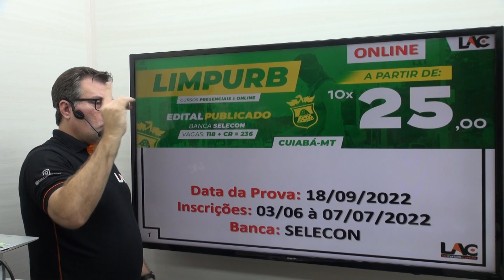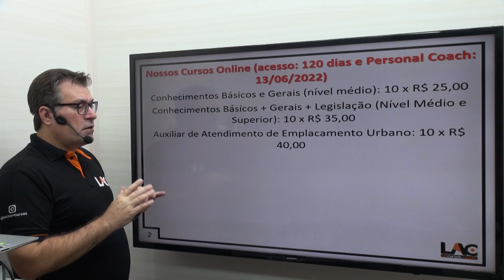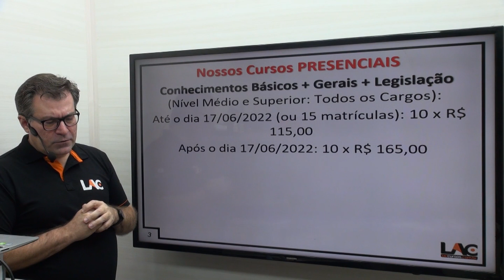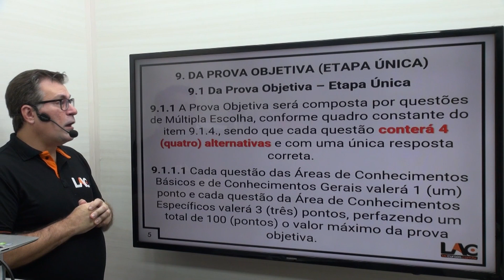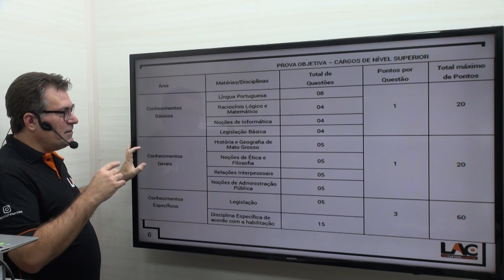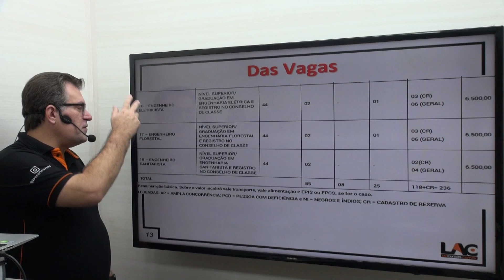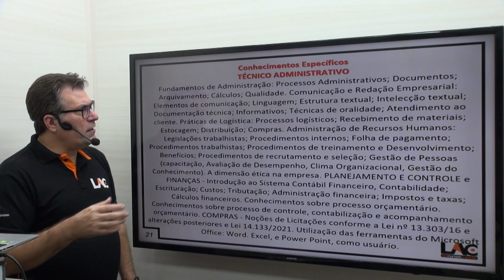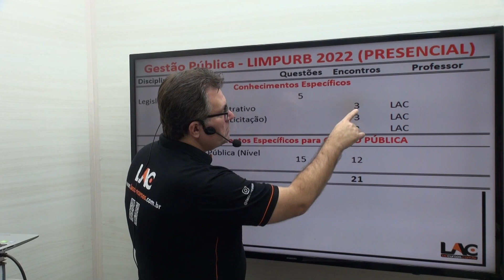LIMPURB - Curso online - Pôs Edital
LIMPURB -Conhecimentos básicos (Nível médio) - online
Edital publicado!
🎯INÍCIO: IMEDIATO
 PRAZO DE ACESSO: 120 dias
 PERSONAL COACH: 13/06/22

💸Investimento💸
10x de R$ 25,00 no cartão de crédito

Assista o vídeo institucional sobre o curso:

👨🏻‍🏫NOSSA GRADE DE MATÉRIAS:

👉 Língua Portuguesa - Augusto Cunha
👉 Raciocínio Lógico e Matemática - Anderson
👉Noções de Administração Pública - Haona
👉 Conhecimentos específicos – (Processo Administrativo/ Lei 14.133/2021 (Licitação)/ LRF)-Professor  Lac
👉 Informática - João Cleber
👉Geografia de MT – Sallada
👉 História de MT -Edenilson Morais
👉Legislação Básica – Lei Orgância de Cuiabá/ Resolução 01/2020- Professor LAC/Eduardo Silva
👉Relações Interpessoais -Professor LAC
👉simulados